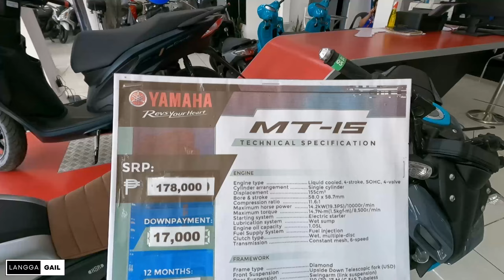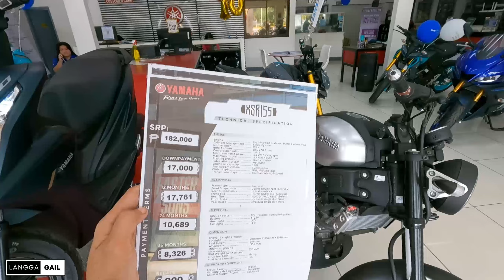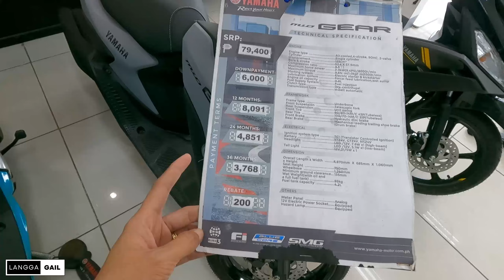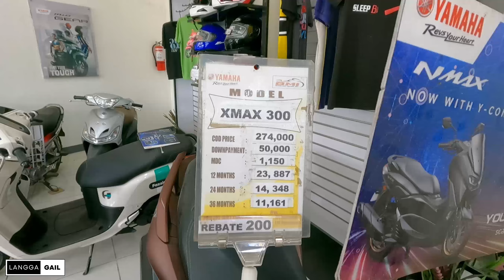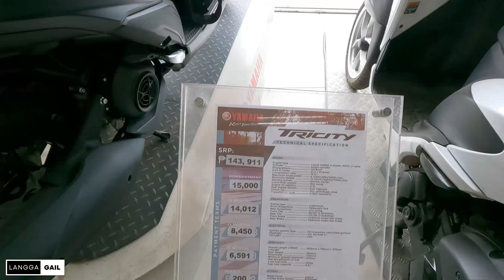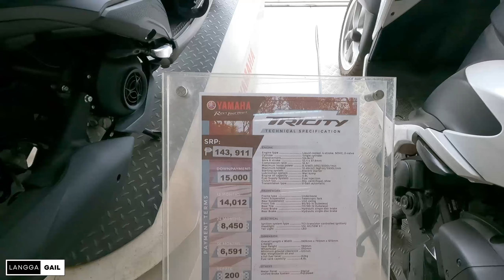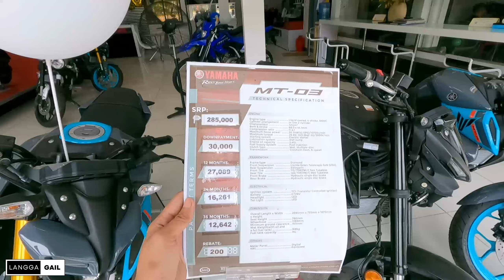Yamaha Motorcycle February 2024 Price Update, All Units Downpayment, Cash, Installment Langga Gail